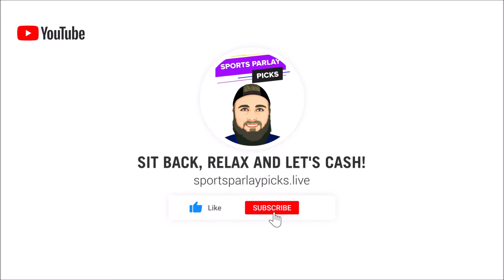Free NBA Picks Today 3/31/24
When: 3/11 @ 12 PM EST – 4/8 @ 11:59 PM EST
States: All SBK States
Sports: All sports/markets

Offer Specifics
21+ Gambling problem? Call or text 1-800-GAMBLER

21+ (18+ IN, KY, AZ) Gambling problem? Call or text 1-800-GAMBLER. Deposit required. Bonus Bets wager excluded from returns. T&Cs, time limits and exclusions apply.

3🥇Become a Youtube Member Today

⏲️Time Stamps:
0:00 Intro
0:53 Cleveland Cavaliers vs Denver Nuggets
2:19 LA Clippers vs Charlotte Hornets
3:19 LA Lakers vs Brooklyn Nets
4:43 Miami Heat vs Washington Wizards
5:55 Philadelphia 76ers vs Toronto Raptors
7:03 Chicago Bulls vs Minnesota Timberwolves
8:12 Dallas Mavericks vs Houston Rockets
10:17 Golden State Warriors vs San Antonio Spurs
11:42 OKC Thunder vs New York Knicks
13:28 Utah Jazz vs Sacramento Kings

🏀NBA Picks:
Denver -5.5, ML
Clippers -15, ML
Lakers -5.5, ML
Heat -10.5 ML
76ers -11, ML
Minnesota -8, ML
Dallas -2, ML
Warriors -8.5, ML
Thunder +3
Kings -12.5, ML